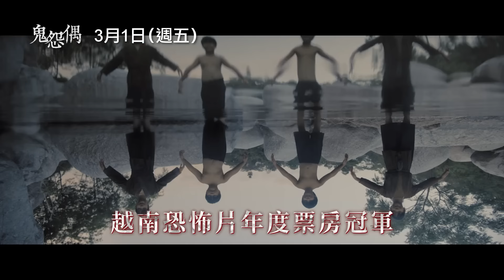突破影史尺度極限！越南破億恐怖片票房冠軍【鬼怨偶】Soul Reaper 3/1(五) 血債血還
★ 擊敗《鬼修女II》勇奪越南恐怖片年度票房冠軍！
★ 改編自越南暢銷恐怖小說《地獄村的春節》
★ 越南恐怖片賣座冠軍《越驚》導演新作
★ 越南新生代人氣男星武田家輝擔綱主演

立即加入 【MAGIC HOUR Premium】
購買【師情化慾】電影票只要$88元‼